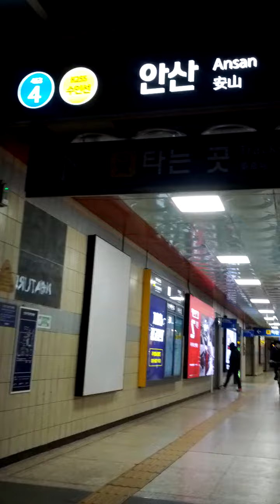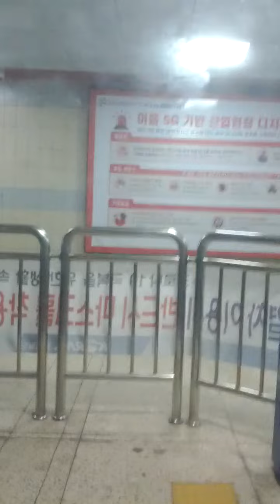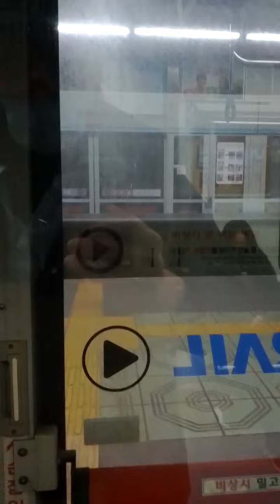An San Station(453)-10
Fri 17th Mar 2023(AH 1444 Shaban 25th)